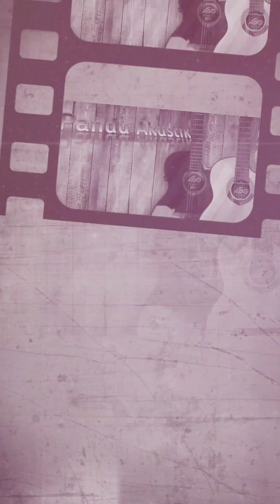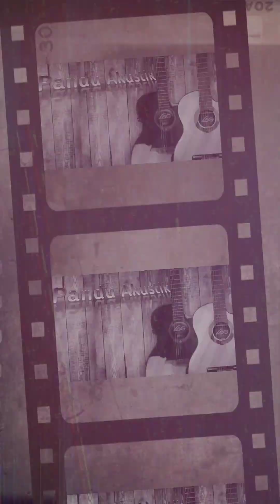Stand Out Fit In - One Ok Rock | Instrumental Guitar | Pandu Akustik